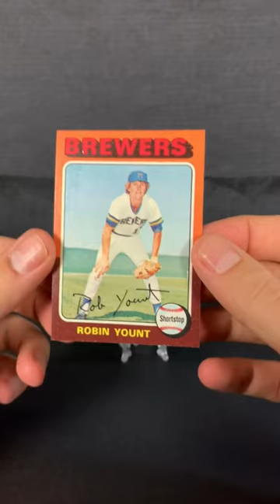3,000 for Robin! 1975 Topps Robin Yount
3,000 for Robin! 1975 Topps Robin Yount